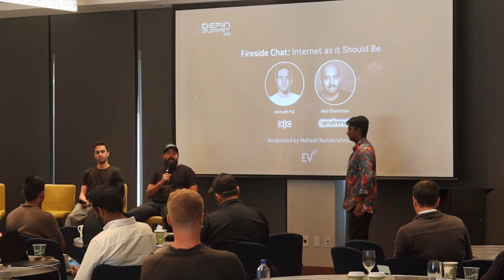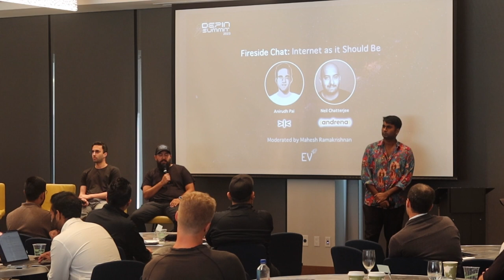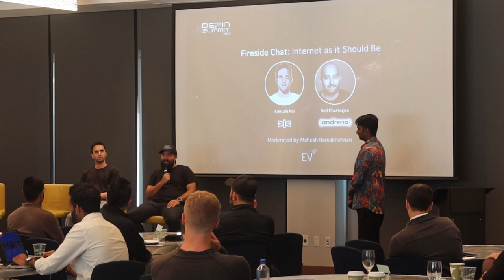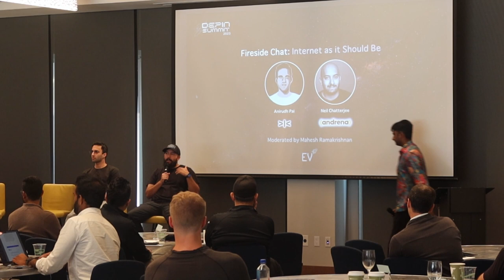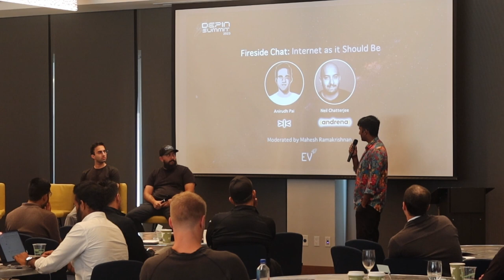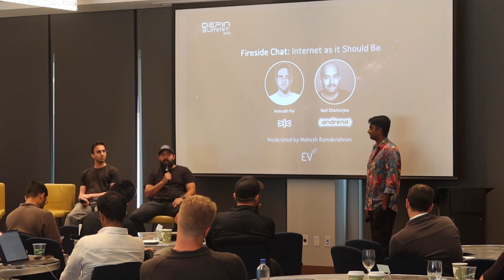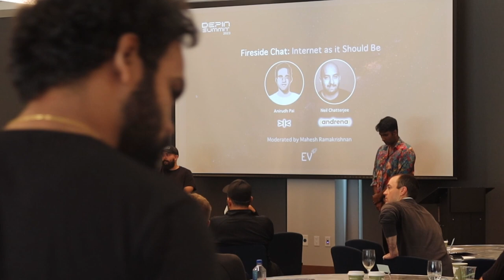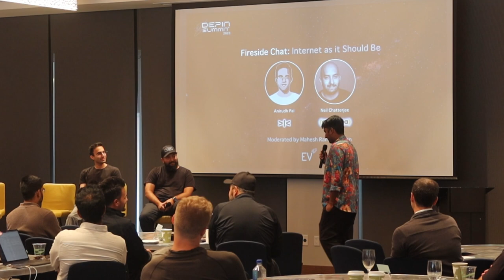Internet as it Should Be | DePIN Summit 2023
Moderated by Mahesh Ramakrishnan

Fireside Chat: Internet as it Should Be Panel featuring Anirudh Pai and Neil Chatterjee.